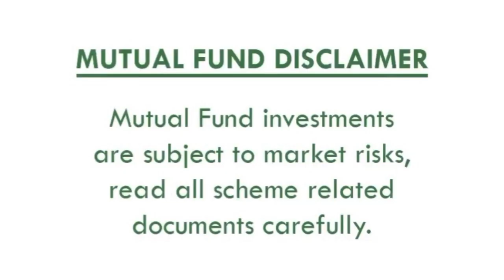Investing As A Couple : Achieving Joint Goals Together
In our latest video, we explore how couples can merge their goals and aspirations and navigate the path to success through collaborative investing. Join us to understand how couples can aligning goals and dreams, reaching financial milestones hand in hand and strengthen their relationships.